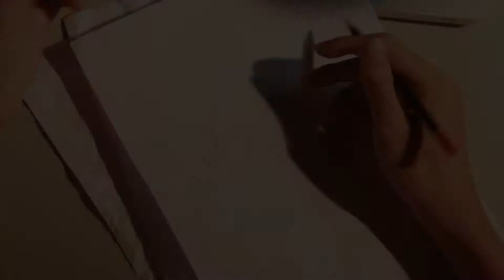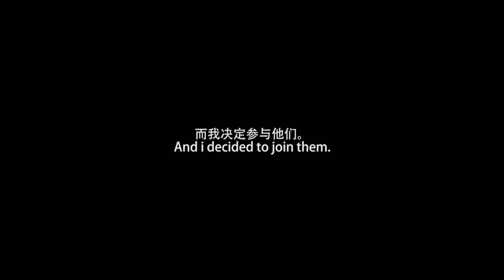Artsylum Teaser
A teaser of our Artsylum1005 Graduation Campaign. Enjoy!